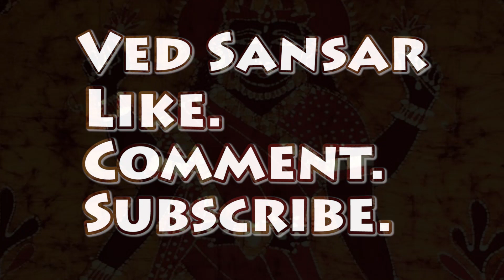धन पाने के लिए झाड़ू के टोटके - Money making Totke in Hindi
बहुत कम लोग यह जानते हैं कि घर को साफ करने वाली एक मामुली सी झाड़ू मां लक्ष्मी का रूप है। झाड़ू का अपमान करने का मतलब है कि आप माता लक्ष्मी को नाराज़ कर रहे हैं। आइए बताते हैं कि कैसे झाड़ू से जुड़ा है शगुन और अपशगुन –

• जैसा कि हमने ऊपर बताया है कि झाड़ू जो है वह महालक्ष्मी का रूप है। यह झाड़ू ही तो हमारे घर से गंदगी और गरीबी को बाहर निकालती है। इसलिए कहा जाता है कि कभी भी झाड़ू पर पैर ना पड़ने दें क्योंकि यह अपशगुन माना जाता है। झाड़ू का अपमान करने से माता लक्ष्मी भी नाराज़ हो जाती है।

• जब कभी आप अपने नए घर का निर्माण करते हैं और उसमें प्रवेश करने जा रहे होते हैं तो उस समय नए झाड़ू लेकर ही जाएं। ऐसा करना शगुन होता है और इससे आपके घर में देवी-देवताओं की कृपा भी हमेशा बनी रहेगी।

• ध्यान रखें कि कभी भी घर में झाड़ू सूर्यास्त के समय ना लगाएं। ऐसी गलती करने से मां लक्ष्मी रूठ कर घर से चली जाती है और गरीबी घर में प्रवेश कर जाती है।

• यही नहीं, कभी भी झाड़ू को घर के बाहर ना रखें जैसे कि आंगन या फिर छत पर। यह अपशगुन माना जाता है। ऐसा करने से आपके घर में चोरी होने का भय बना रहता है।

• गलती से भी किसी पशु या गाय को झाड़ू से नहीं मारकर भगाना चाहिए। कहते हैं कि ऐसा करना अपशगुन होता है क्योंकि मां लक्ष्मी आपसे नाराज़ होकर घर से चली जाएगी।

• वहीं अगर कोई आपके घर का सदस्य किसी ज़रूरी काम को करने के लिए बाहर निकला हो तो उसके जाते ही तुरंत झाड़ू नहीं लगाना चाहिए। ऐसा करना भी अपशगुन माना जाता है क्योंकि आपके उस सदस्य को सफलता हाथ नहीं लग पाएगी।